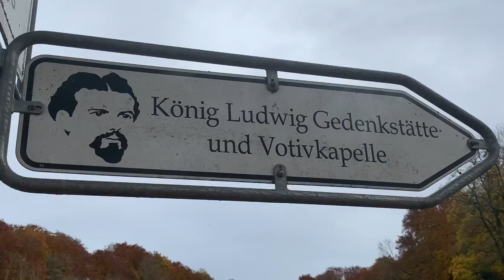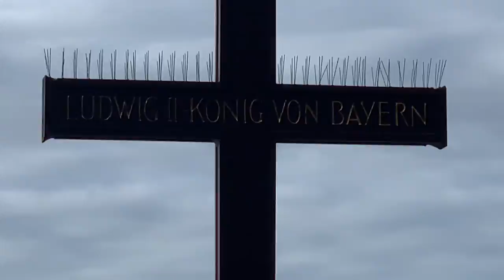Starnberg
König Ludwig 2020 Oktober